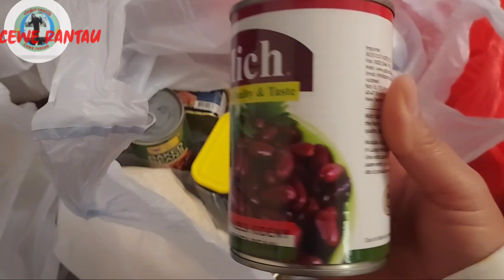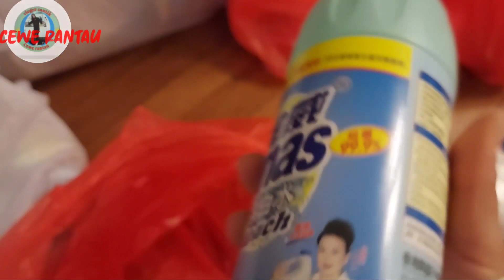MEMBUKA PAKETAN PEDULI KARANGTINA COVID